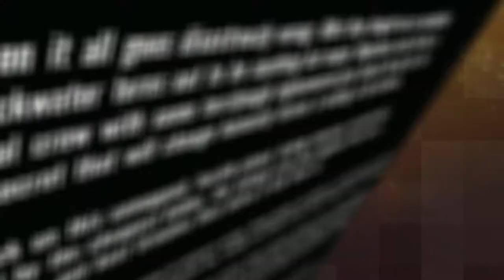The Salvage Crew by Yudhanjaya Wijeratne [Audiobook]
🎧 Audiobook «The Salvage Crew»
🔸 Free with Audible Trial
🔸 Try Audible Plus
Unabridged
By: Yudhanjaya Wijeratne
Narrated by: Nathan Fillion
Length: 08:21:00
Release date: 10-27-20
Language: English
Categories: Science Fiction & Fantasy | Science Fiction | Space Opera
Publisher: Podium Audio

🟠 Audible Gift Memberships
🟠 Stream or download thousands of included titles with Audible Plus
🟠 Try Audible and Get Two Free Audiobooks
Audible, an Amazon company, offers the world's largest selection of digital audiobooks and spoken word content. With Audible, you can listen anytime and anywhere to professionally-narrated audiobooks across a wide range of genres.

Publisher's Summary:

Award-winning actor Nathan Fillion (Firefly, Castle, The Rookie) brings to life a snarky artificial intelligence you won't soon forget. Don't miss his hilarious performance in a story perfectly crafted for sci-fi fans of The Martian, Red Dwarf, and We Are Legion (We Are Bob).

They thought this was just another salvage job. They thought wrong.

An AI overseer and a human crew arrive on a distant planet to salvage an ancient UN starship. The overseer is unhappy. The crew, well, they're certainly no A-team. Not even a C-team on the best of days. And worse? Urmahon Beta, the planet, is at the ass-end of nowhere. Everybody expects this to be a long, ugly, and thankless job.

Then it all goes disastrously wrong. What they thought was an uninhabited backwater turns out to be anything but empty. Megafauna roam the land, a rival crew with some terrifyingly high-powered gear haunts the dig site, and a secret that will change humanity forever is waiting in the darkness.

Stuck on this unmapped, hostile planet, lacking resources, and with tech built by the cheapest bidder, the salvage crew must engineer their way to payday...and beat Urmahon Beta before it kills them all.

Critic Reviews:

"Yudhanjaya Wijeratne's ingeniously crafted The Salvage Crew starts with a comforting science-fictional familiarity, before using its A.I.-co-authored idiosyncrasies to hurtle headlong into the gravity well of its considerable ambition. A novel of meteoric energy, flaring brighter and brighter as it falls further into its world." (Indrapamit Das, Lambda Award-winning author of The Devourers)

"A classic sci-fi adventure wrapped around a deeply philosophical core. With skillful plotting, interesting details, and a motley crew of humans and A.I., it's a story that embraces its meta-origins...with an ending worth waiting for." (S.B. Divya, Hugo and Nebula Award-nominated author of Runtime and Machinehood)

"With animation and wry humor, Fillion introduces listeners to OC, an artificially intelligent yet poetic overseer...with tenderness and sorrow [he] conveys OC's dawning realization that their mission has turned into a nightmare. Fillion's talents are undeniable. " (Audiofile Magazine)

"Very inventive... I think you'll enjoy this book."

1)This video has no negative impact on the original works
2)This video is also for teaching and inspirational purposes.
3)It is not transformative in nature.

PRIME AUDIOBOOKS does not own the rights to these images, videos and audio files.

✔️ About Our Channel:
With Prime Audiobooks, listening to audiobooks is a fun and easy experience. Every day we add samples of Hot New Releases and Featured Audiobooks.